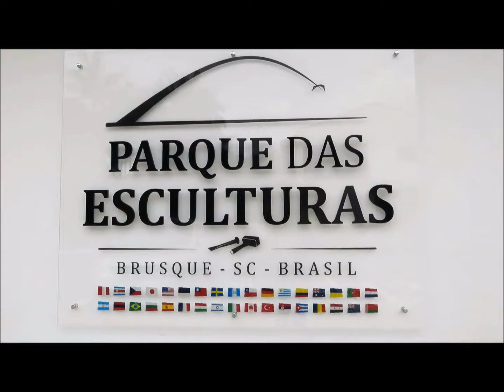Final de semana de 6 a 8 de março de 2015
Nosso final de semana, começando na sexta com frango na lata e cerveja, passeio em Cabeçudas, sábado gravamos vídeo de montagem de lego, que será um vídeo separado, demos banho em nossa gata e passeamos pelas praias e no domingo, fomos ao mercado de pulga em Brusque, fomos ao parque das esculturas e depois passeamos por Balneário Camboriú, com participação de Gabriela Amandio, Carlos Francisco Furtado e Jean Marques camiseta